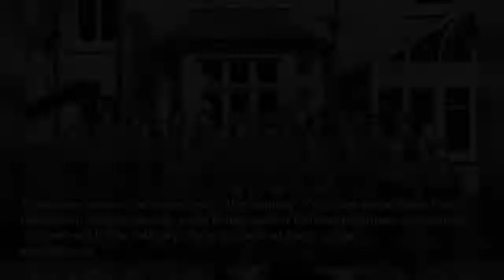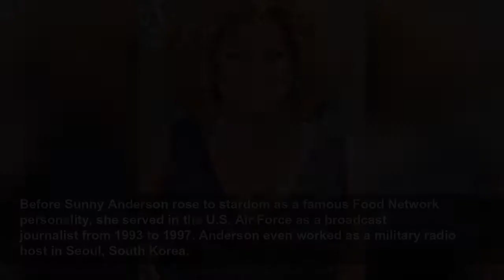15 famous women who served in the military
You may know them from television, the movies, or even Buckingham Palace, but these 15 women also served in the military. Here’s a look at their unique experiences.
Espresso
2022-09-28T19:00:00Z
15 famous women who served in the military, You may know them from television, the movies, or even Buckingham Palace, but these 15 women also served in the military. Here’s a look at their unique experiences.
Josephine Baker is best known for her talent on the stage. The dancer, singer, and actress wowed audiences across Europe from 1921 to 1975. But Baker also served as a spy in the French military during World War II, using her fame in her favour—as no one suspected the performer was living a double...
Beloved for her portrayal of Wonder Woman, actress Gal Gadot also served in the Israel Defense Forces before making a name for herself on the big screen. Service is mandatory for Israeli citizens and Gadot was no exception.
Queen Elizabeth, In 1945, when she was still Princess Elizabeth, the late Queen joined the Auxiliary Territorial Service (ATS), where she learned to drive and maintain vehicles. Her service in the ATS made her the first female member of the Royal Family to play a full-time role in the Armed...
Forever remembered as one of TV’s Golden Girls, a young Bernice Frankel (aka Bea Arthur) enlisted in the U.S. Marine Corps Women’s Reserve in 1943. Private Frankel was one of thousands of young women who joined the Marines during World War II as the men went off to fight overseas.
Harriet Tubman is largely known for the outstanding role she played in the Underground Railroad, leading enslaved people to freedom. What’s less known about Tubman’s life is the fact that she successfully served as a spy for the Union during the American Civil War. The intelligence she gathered...
The first American woman to pilot a spacecraft, Eileen Collins is a true pioneer. In addition to this noteworthy achievement, Collins served as a colonel in the U.S. Air Force. Collins also acted as an instructor pilot in the Air Force and served as an aircraft commander in the 1983 invasion of...
Jennifer Marshall is best known for her role as Max’s mom in the hit Netflix show Stranger Things. The actress also served in the U.S. Navy from 1998 to 2003 and the U.S. Army in 2020.
American radio personality Robin Quivers is best known for serving as co-host of the Howard Stern Show. However, Quivers also served in the U.S. Air Force, where she earned the rank of captain.
Before Sunny Anderson rose to stardom as a famous Food Network personality, she served in the U.S. Air Force as a broadcast journalist from 1993 to 1997. Anderson even worked as a military radio host in Seoul, South Korea.
Colombian American producer and actress Zulay Henao is known for her roles in several TV series and films, including Illegal Tender and Fighting. Henao also served for three years in the U.S. Army.
Ruth Westheimer (aka Dr. Ruth) is a world-famous relationship therapist, providing advice on intimate issues on television, radio, and online. Few people realize, however, that Westheimer was also once a sniper in the Israeli military. After facing persecution in Nazi Germany, Westheimer...
Shauna Rohbock rose to fame in 2006 when she and her bobsled partner Valerie Fleming won silver at the Olympic Winter Games in Turin, Italy. The American athlete is also in the Utah Army National Guard.
American sport shooter Amber English took gold in women’s skeet at the 2020 Olympic Games in Tokyo, Japan. English also serves as a first lieutenant in the U.S. Army.
Julie Golob is one of the top professional shooters in the world, having cleaned up over 120 championship titles both at home in the United States and abroad. Before she embarked on this career, Golob served in the U.S. Army Marksmanship Unit.See photo on Instagram
Before becoming an actress, Yvonne Valadez served four years as an air defence operator in the U.S. Army. The actress has appeared in Grey’s Anatomy and The Night Shift.See photo on Instagram